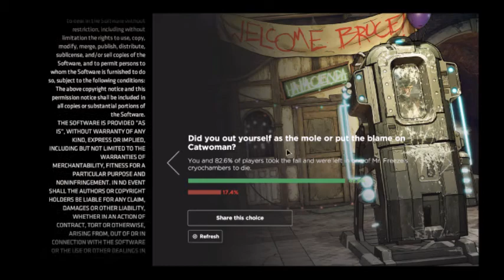Lets Play Batman The Enemy Within Part 12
Welcome to my Batman The Enemy Within Lets Play Series, Batman The Enemy Within is by Telltale Games and Warner Bros. Interactive Entertainment, moar Batman and moar Telltale 'creative licensing' for me to criticize, enjoy.